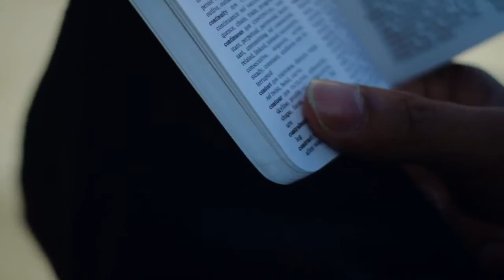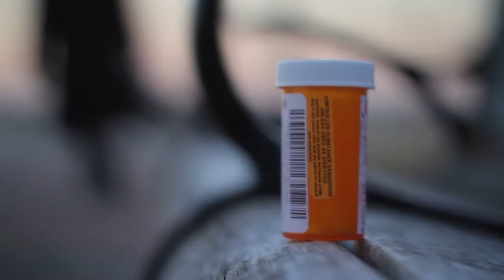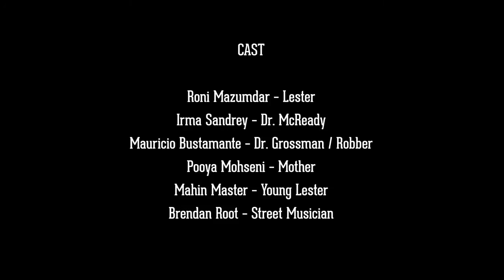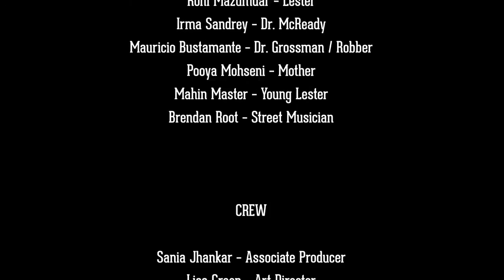THE WORD TRADER - Short Movie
Directed by Sal D'Alia

Story by: Sakina B. Fakhri
Produced by: LUMINOUStudios & SB Talkies Productions

With Roni Mazumdar, Mauricio Bustamante, Pooya Mohseni, Irma Sandrey and Mahin Master.

OFFICIAL SELECTION AT CANNES 2013 and MANHATTAN FILM FESTIVAL 2013

Lester Harrigan is a salesman of a most curious commodity - the word. Traumatized by an innate ability to 'see' into the tangle of words that make up our consciousness, he embarks on a lifelong quest to find one pivotal word that has been erased from all existence.